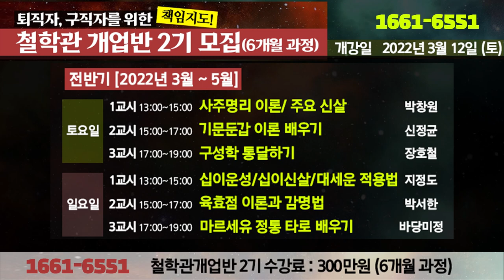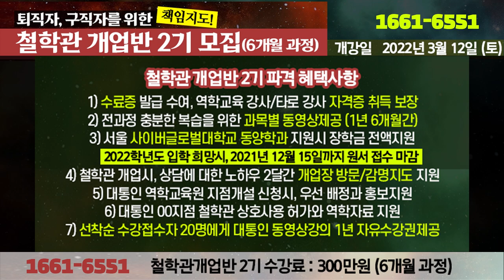퇴직자, 구직자를 위한 철학관 개업반 (박창원 지정도 신정균 박서한 바당미정 장호철) - [대통인 1년 무료 수강권 증정 이벤트][대통인.com]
퇴직자, 구직자를 위한 철학관 개업반
(박창원 지정도 신정균 박서한 바당미정 장호철)

최고의 강사님과
6개월 밀착 지도로 집중 실력 UP! 과정
수강생 모집 중!

*대통인 모든 강의 1년 무료 수강권 증정
*자세한 내용은 역학교육원 대통인으로 문의하세요

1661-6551